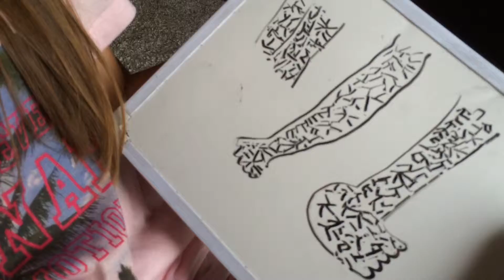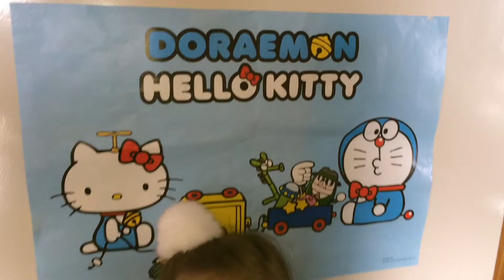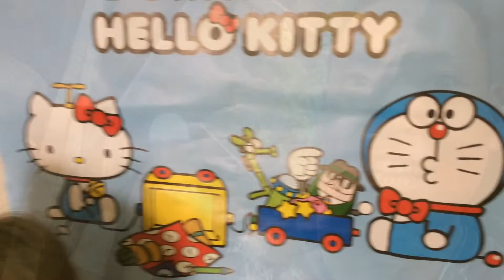Sunday Dinner out at Fujiya with Sisters and Jimmy!